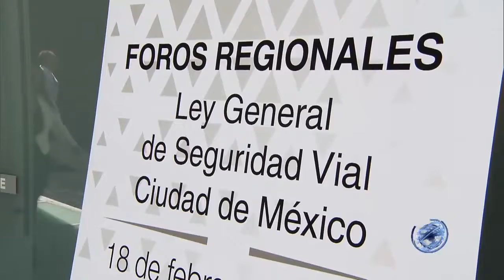16 mil casos de muerte al año por accidentes viales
De acuerdo con legisladores, en México, 44 personas pierden la vida diariamente a causa de accidentes de tránsito.

Por Laura Murillo